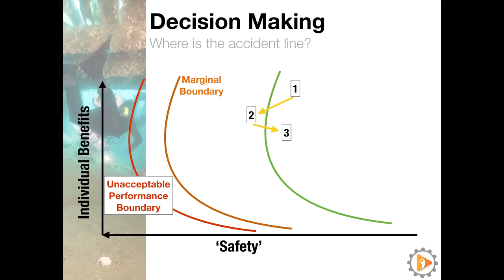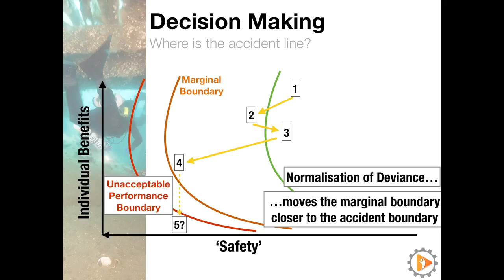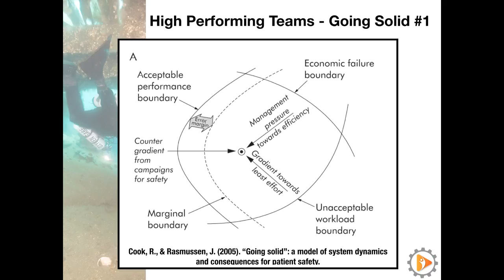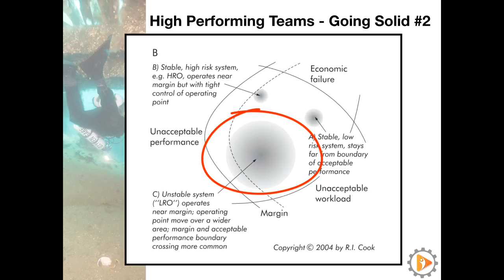Normalisation of Deviance in SCUBA Diving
This is an extract from a presentation given in the USA examining the role of human factors in diving and focusses specifically on normalisation of deviance and why it is very hard to spot it.